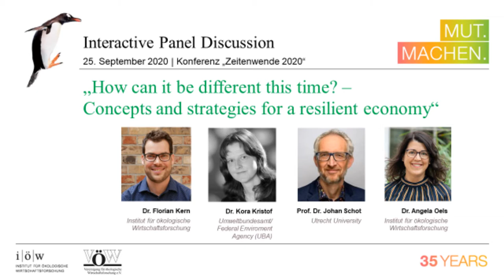Zeitenwende 2020 – Interactive Panel Discussion: "How can it be different this time?"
Interactive Panel Discussion: "How can it be different this time? – Concepts and strategies for a resilient economy"

The corona pandemic and the resulting economic crisis show that our economic system is highly fragile. Will this experience promote other, more resilient ways of life and economic organization? Will 2020 be a turning point for what we consider a good life and, hence for the environment and climate?

The panel discusses concepts and strategies that may enable the fundamental transformation processes necessary to live within the planetary boundaries. It reflects on key proposals from the (post-)growth debate, the international literature on sustainability transitions, wider inter- and transdisciplinary sustainability research, as well as transformative policy concepts. Which concepts appear promising to understand such transformations and which strategies are convincing?

With contributions from the keynote speakers:

Dr. Florian Kern, Institut für ökologische Wirtschaftsforschung/Institute for Ecological Economy Research (IÖW)
Prof. Dr. Johan Schot, Utrecht University
Dr. Kora Kristof, Umweltbundesamt/Federal Environment Agency (UBA)

Chairs: Dr. Angela Oels, Institut für ökologische Wirtschaftsforschung/Institute for Ecological Economy Research (IÖW)